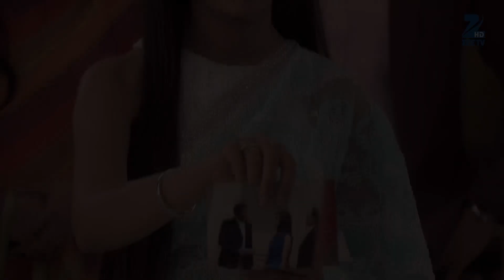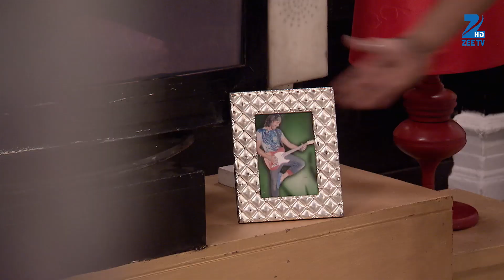Kumkum Bhagya - Hindi TV Serial - Ep 464 - Webisode - Shabir Ahluwalia, Sriti Jha - Zee TV